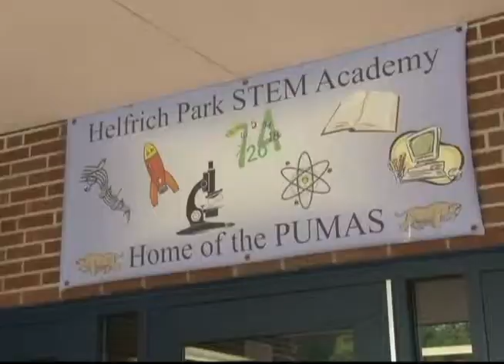5/25 Segment 3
Helfrich Park STEM Academy